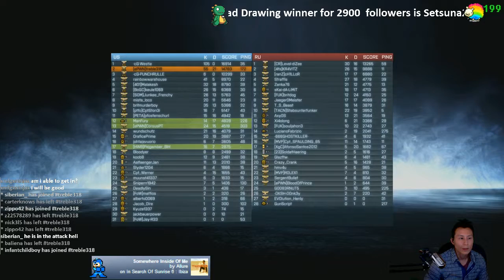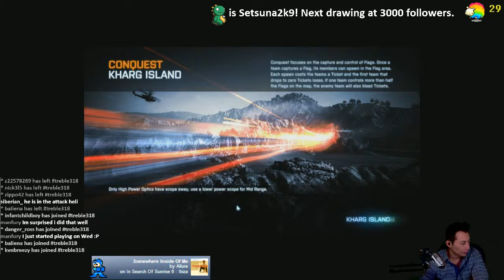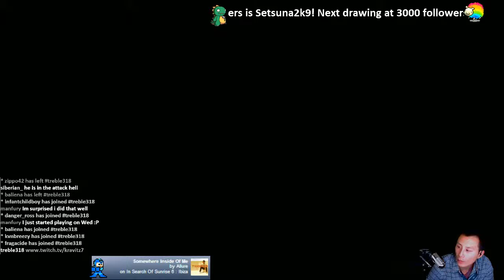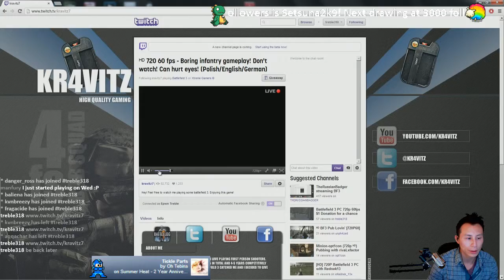Battlefield 3 PC 720p 60fps $1 Donation for a chance to win a Custom Mouse pad! 1/19/13 - - 11 / 12